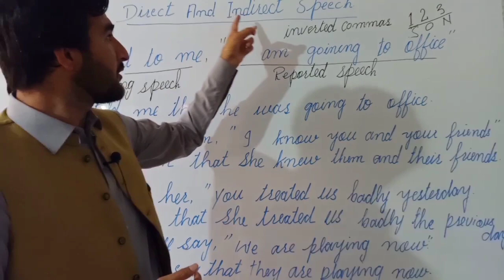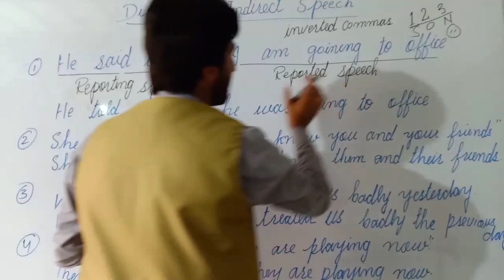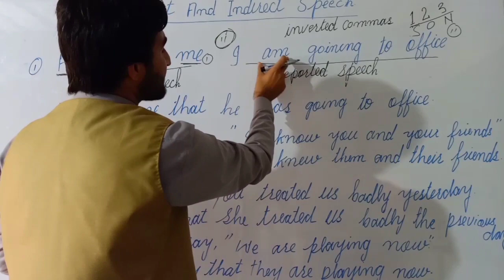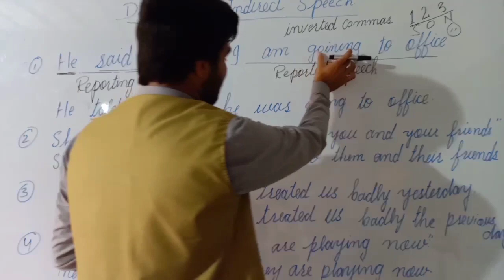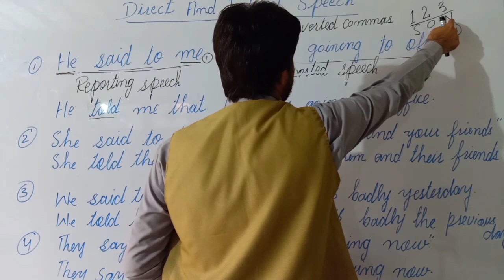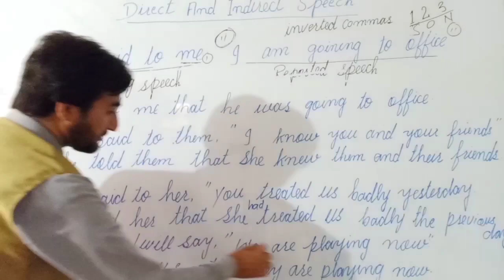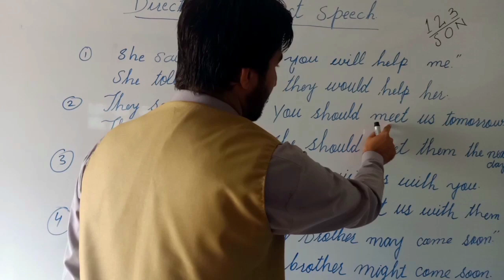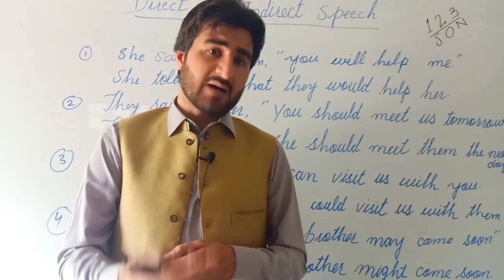Direct And Indirect Speech In Pashto | Narrations In Pashto | By Muntazir Sir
1) Personal Pronouns Link

2) Active Voice And Passive Voice Link